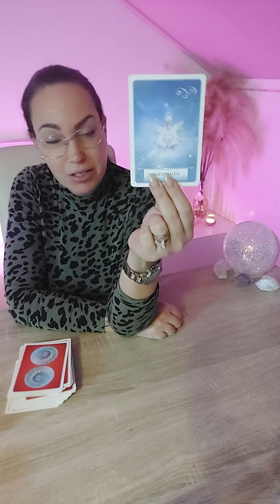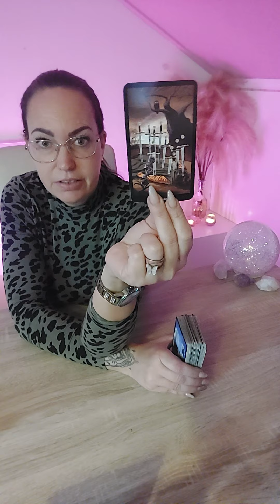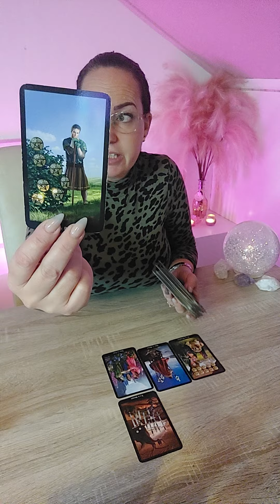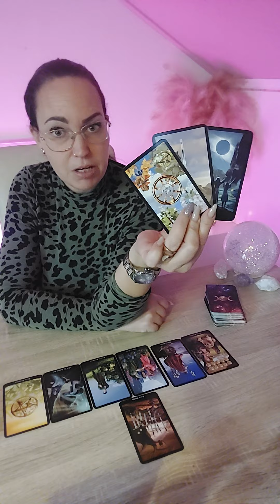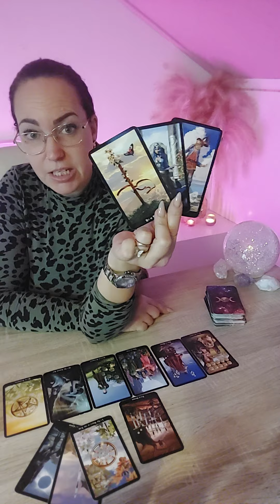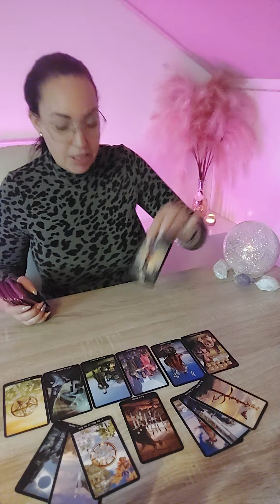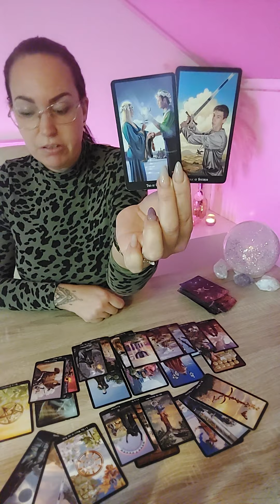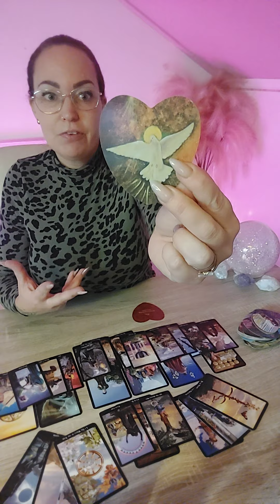Stier Wauwww Ben je er klaar voor? Je geduld wordt beloond!